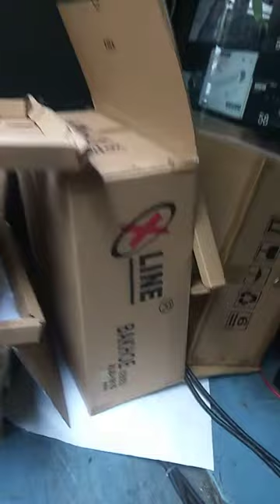colum duwal 10,loaded jh107,700w tweter,cy300,linaw pang mid,high